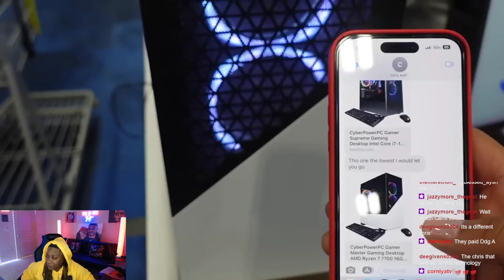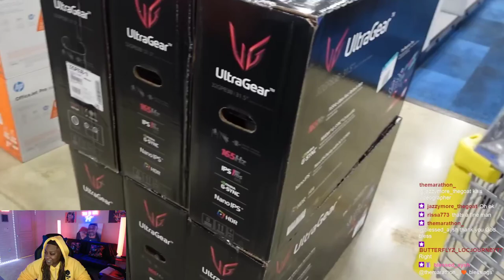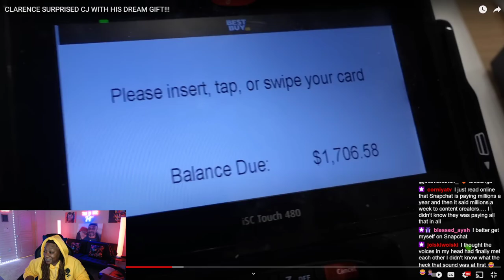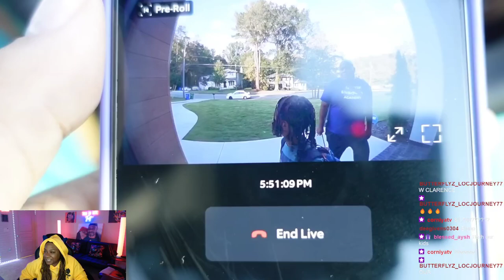CLARENCE NYC DID THE SWEETEST THING FOR HIS STEPSON CJ!! QUEEN GOT EMOTIONAL!! BEAUTIFUL VLOG 😍😍